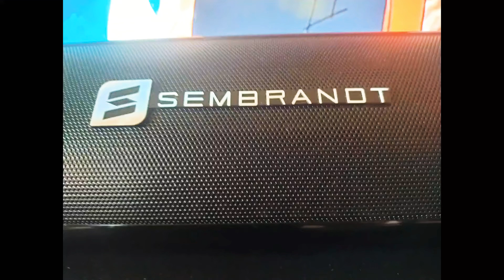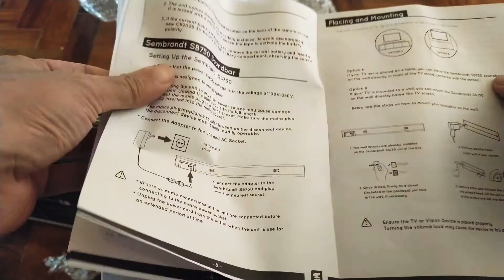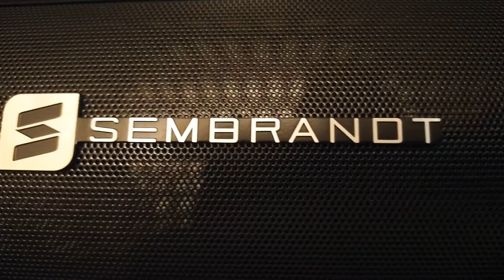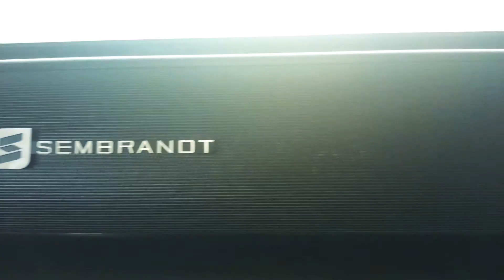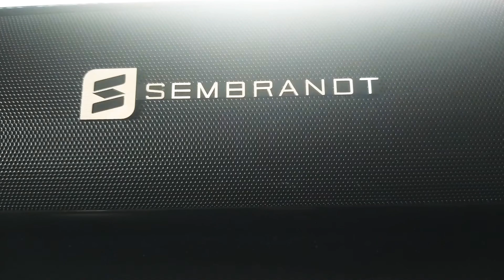Sembrandt SB750 Unboxing and Review: Soundbar On A Budget.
Hi folks! Join me as we unbox and review the budget soundbar Sembrandt SB750.

According to Sembrandt:

Sembrandt SB750 Is a superior-detailed, richly textured music companion. The booming while the mids and high are crystal clear. This allows you to enjoy a truly HD, enveloping and generous listening experience with your TV, web, video games, music or movies. Sembrandt has excellent separation of lows, mids and highs. Sembrandt is designed to offer enhanced audio clarity and fidelity sound with real presence. And live your music with strong stereo and punchy bass, even at highest volumes. Craft the perfect look for your place with it's sleek profile adding a stylish to any interior.

Specifications:

System: 2.1 Channel Soundbar

Power Output: 8W*2 + 24W wooper = 40W

Bluetooth: Yes

AUX: Yes

Speaker Drivers: 2 of 3" 4 OHM, and 1 of 3 wooper

Display: LED indicators

Built in Buttons: Power/ Source/Vol+/ Vol-/ Pair

DSP: Music/ Movie/ Voice